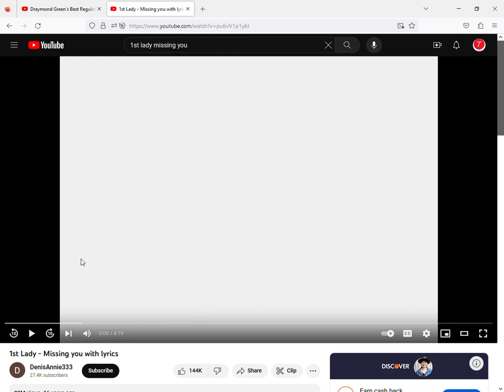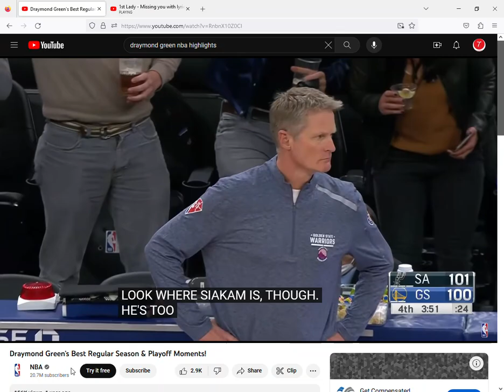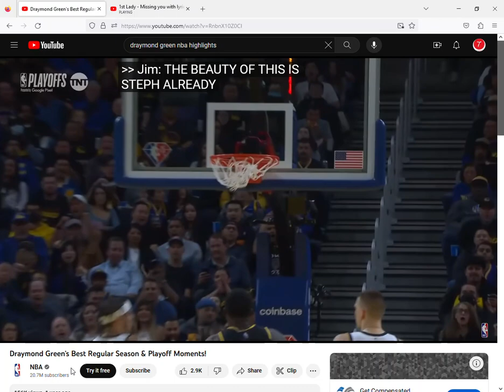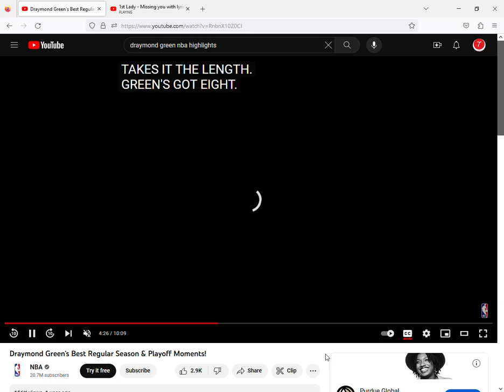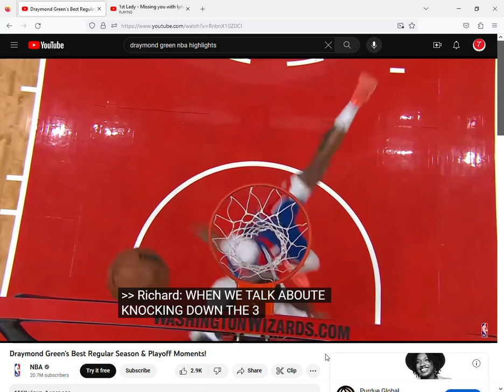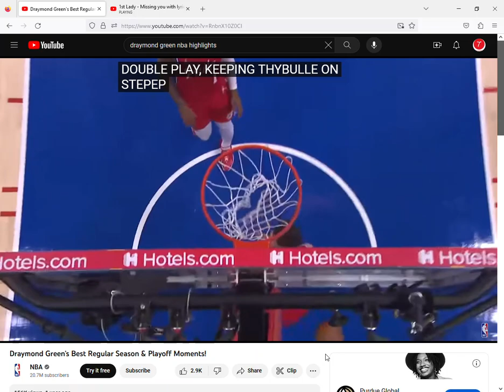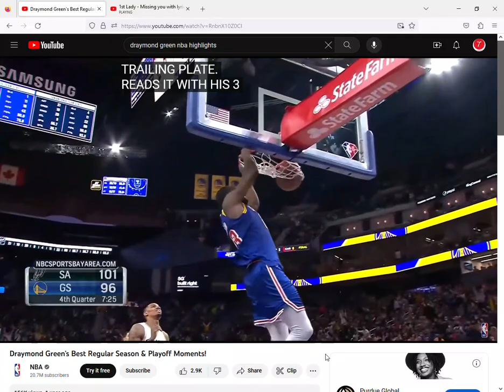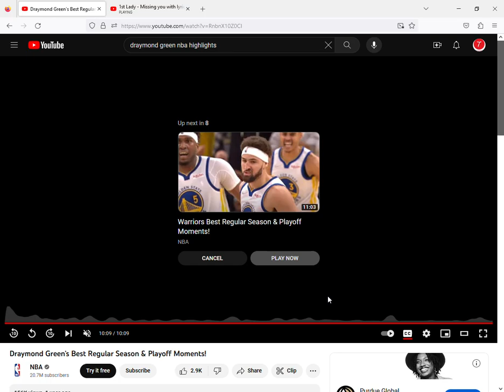Draymond Green NBA Highlights Golden State Warriors [1st Lady-Missing you]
Draymond Green